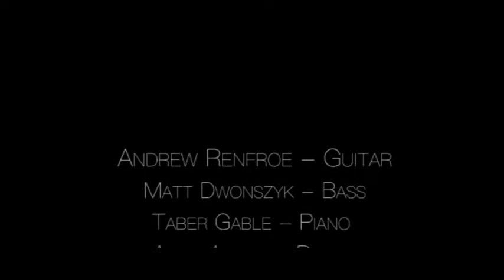Andrew Renfroe - Baggage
Andrew Renfroe Quartet

Taber Gable - Piano
Matt Dwonszyk - Bass
Adam Arruda - Drums